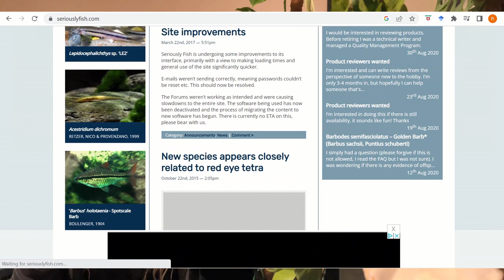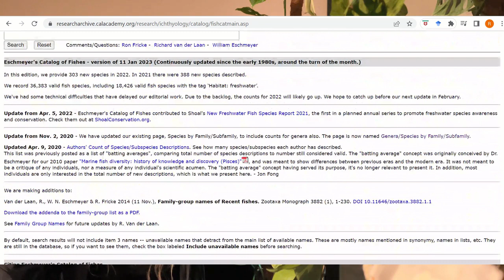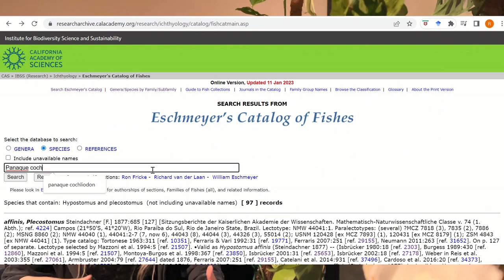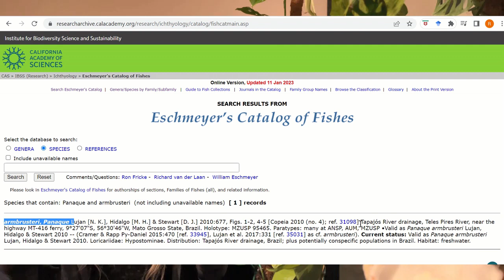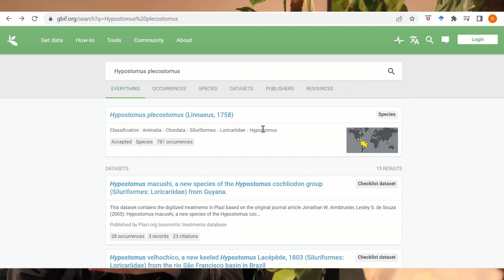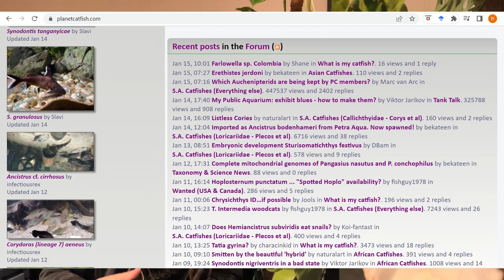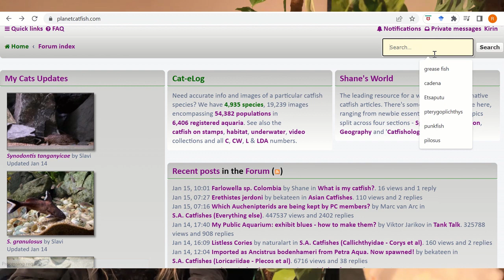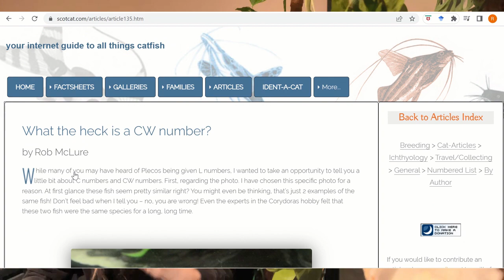Where to Research Aquariums and Fishes? What are good aquarium websites?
What resources and websites are most reliable when researching for your aquarium or for keeping fishes? Many of these are also used by scientists. This can be useful for tropical, cold water and temperate fishes whether marine, brackish or freshwater.
What resources are reliable, useful and giving good information?